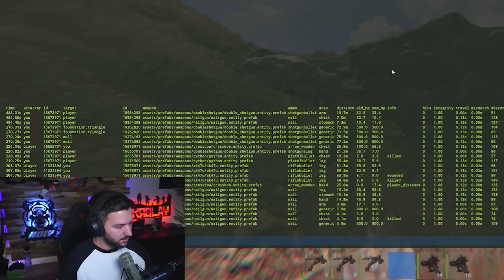JE PRIVATISE L'OUTPOST | Rust Solo FR